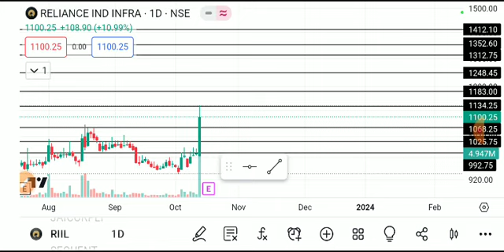reliance infra share news, relianceinfrashare target, relianceinfra, Reliance infra sharelatest news